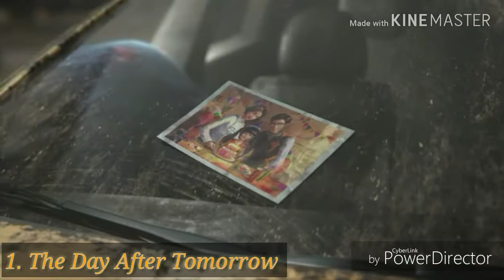Top 5 New Android Games of January 2019 | HIGH GRAPHICS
Hello friends today I will show you

TOP 5 NEW HIGH GRAPHICS GAMES 2019

  SO, keep watching this video till at the end.

5.  Drift Max World (156 MB)

4. Armed Heist (1.1 GB)

3. Metal Madness (97MB)

2. Left To Survive :PVP   (432 MB)
           Zombie Shooter

1. The Day After  Tomorrow

This video is made with non-profit or does not represent another company.

So, Bye for Now

published by :- A.H. TECHNO MASTER